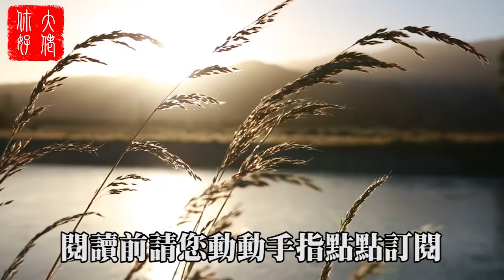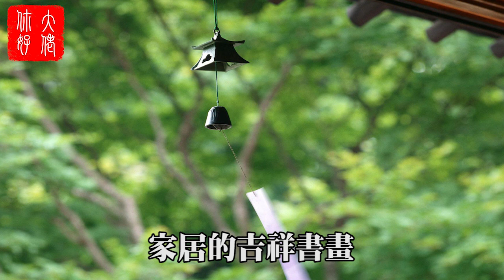【飾品風水】如何選擇適合自己佩戴的風水飾物？怎樣佩戴首飾可以催財旺運？